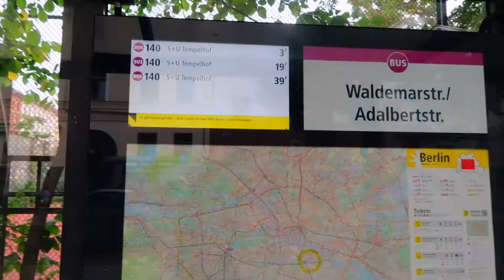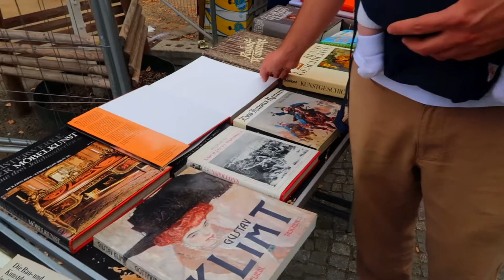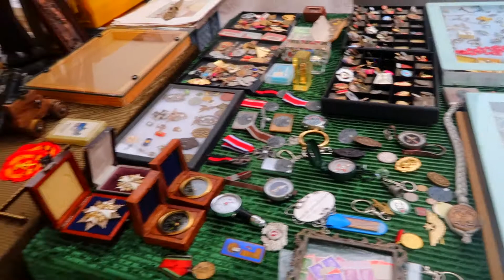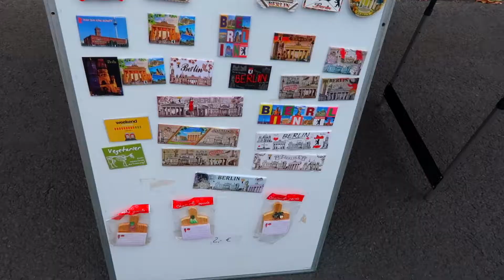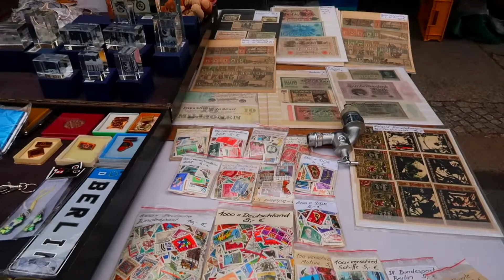BERLIN🇩🇪 FLEA MARKETS || Things to Do in Berlin || Hindi Vlog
Hi Friends,
In this video, I visited two flea markets in Berlin. Flea markets are very famous in Berlin and people love seeing them. In these markets, you may get old and new clothes, antiques, postcards, souvenirs, old notes and coins etc.

List of flea markets in Berlin:
Flea Market at Bode Museum
Flohmarkt Marheinekeplatz
Sunday Flea Market
Christmas Market
Antikmarkt Berlin Ostbahnhof
Berliner Trödelmarkt
Flohmarkt am Rathaus Schöneberg

XOXO
SHRADHA